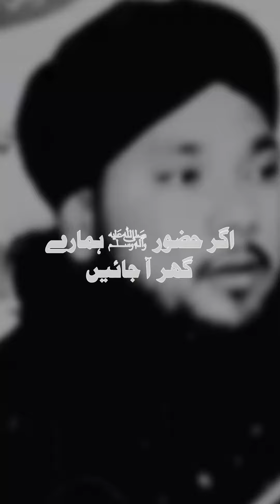Agr huzoor ﷺ hamary ghr tasreef lai aain 🥺